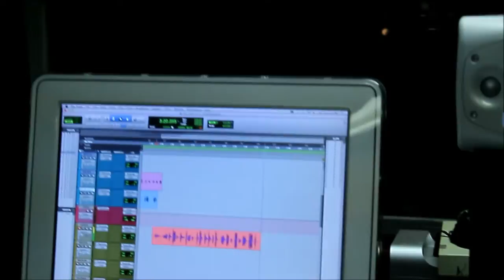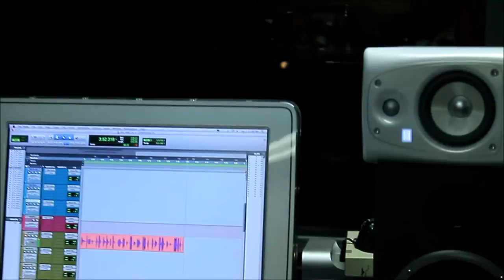Levee Dogg - Platinum Plus Studio VLOG pt 2 (North Carolina)